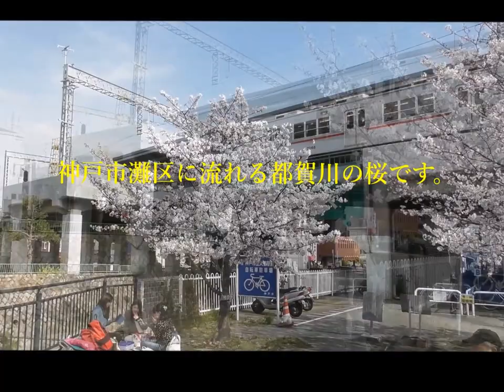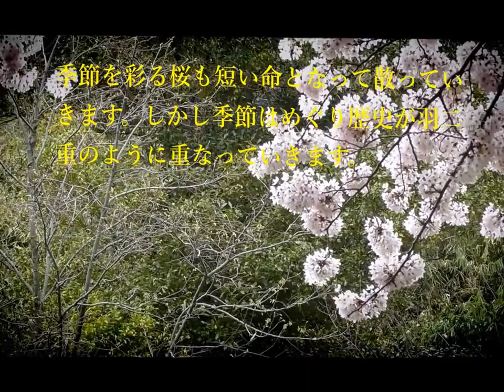灘目の桜川 Syuuzan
西宮市から神戸市西部に繋がる海岸線に流れる川（夙川、芦屋川、住吉川、石屋川、都賀川）に咲き誇る桜の景色に樹木の笛をバックにふるさとの桜を訪ねました。